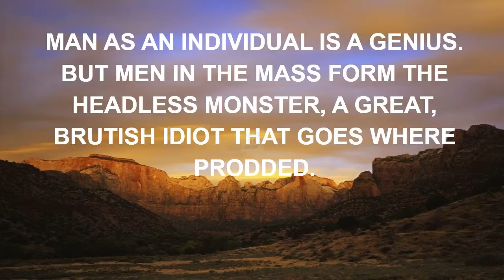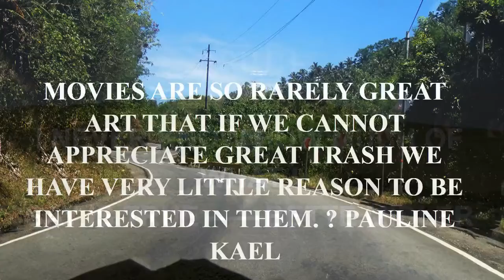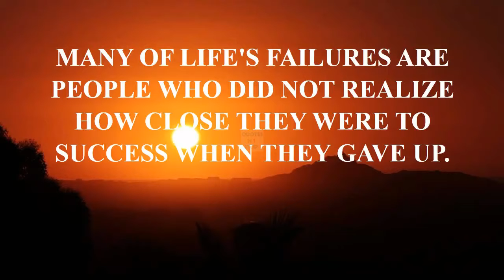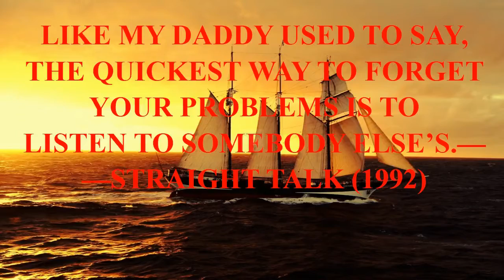motivational quotes no music